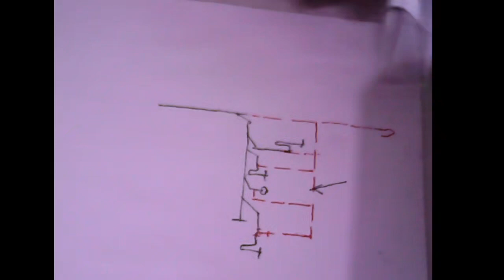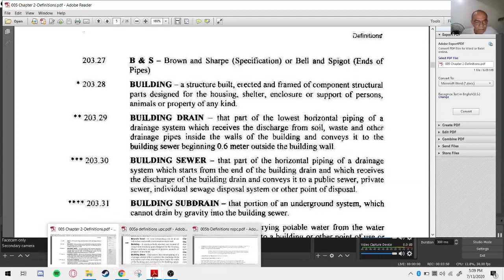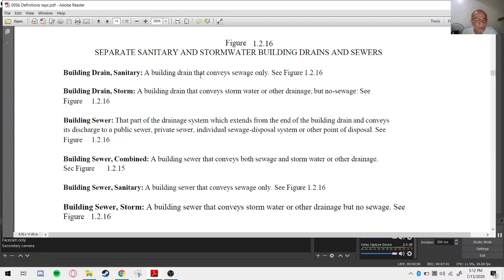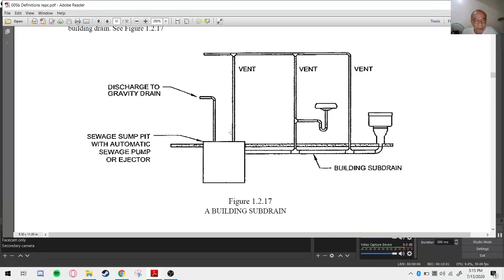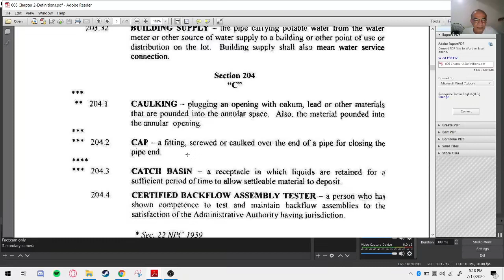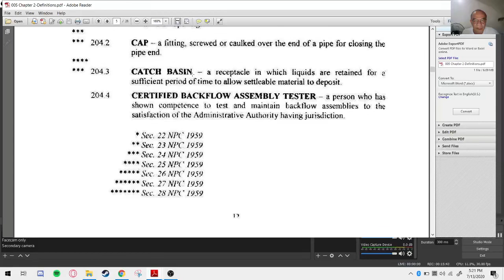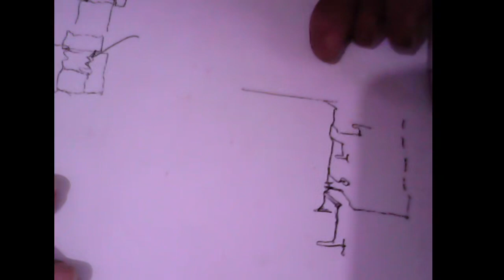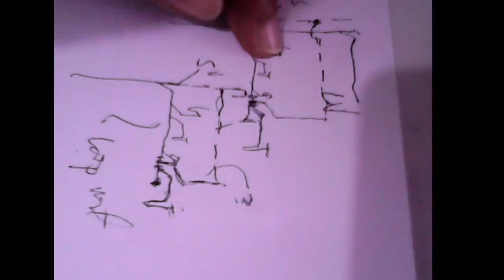Highrise Plumbing System Design & FREE Online Review for Master Plumber Lic Exam Part 22